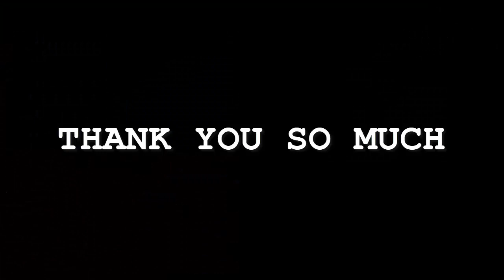Dermot Kennedy - One Life | Karaoke Instrumental